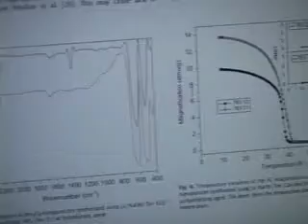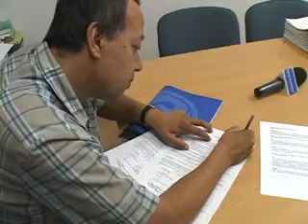Se Automatiza la Demostración de Teoremas de Primer Orden